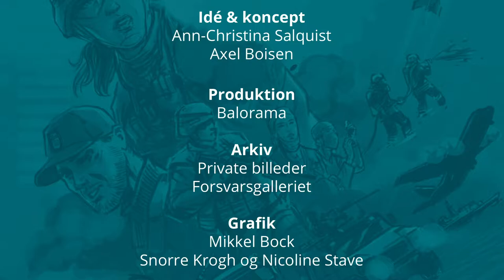Kvinde kontakt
Og efterhånden bliver det som at høre vejrudsigten:
”Vi har i øjeblikket to selvmordsbomber til fods, to selvmordsbomber i bil, hvis I ser plader i hænderne, hvis I ser ledninger, skyd og skyd for at dræbe,” forklarer Anne-Cathrine.

Anne-Cathrine er udsendt til Afghanistan. Hver morgen starter på den samme måde, nemlig med en morgenbriefing for, hvordan situationen ser ud i og omkring danskernes ansvarsområde.

Og efterhånden bliver det som at høre vejrudsigten ” Vi har i øjeblikket to selvmordsbomber til fods, to selvmordsbomber i bil, hvis I ser plader i hænderne, hvis I ser ledninger, skyd og skyd for at dræbe,” forklarer Anne-Cathrine

Hun er en del af det team, som arbejder med CIMIC – et team, der samarbejder på tværs af civile og militære organisationer med det formål at lave mindre genopbygningsprojekter eller helt nye byggeprojekter for at forbedre infrastrukturen og dermed sikkerheden i området.

Det kan f.eks. være at bygge en bro, en brønd eller en skole. Hør evt. Lasse fortælle om skoleprojekter i Afghanistan i filmen ´piger i skole´.

Anne-Cathrine er den første danske kvinde, der har til opgave at være opsøgende i forhold til de lokale afghanske kvinder, og hun kommer med en helt anden opvækst og kultur i ryggen, da hun træder ind i det stærkt mandsdominerede univers.

Men som Anne-Cathrine forklarer, så er ”… gemmer der sig meget andet inde under sådan en burka, end hvad man lige går og regner med”.

Rygtet om den kvindelige soldat, der hjælper, spreder sig som en steppebrand i Gereshk, og en dag efter et møde i lokalområdet, sker der noget – og alligevel sker der ikke noget.

Men den situation sætter gang i tankerne hos Anne-Cathrine, for ingen ville have bebrejdet hende, hvis der var sket noget.

Du kan høre om andre kvinder i uniform og deres oplevelser her.

Sætter ord på
Anne-Cathrine er uddannet militær tolk i russisk og har haft en række opgaver i en lang række lande, bl.a. Rusland, Estland, Litauen og Ukraine, og har ligeledes været udsendt som officer til Afghanistan, bl.a.  ISAF 4, ISAF 6 og de første 2 måneder af ISAF 7.

Da hun kom hjem fra Afghanistan, satte Anne-Cathrine ord på sine oplevelser i Afghanistan i bogen ´kvindernes krig´. Og her skete skiftet fra professionel soldat til professionel forfatter.

Hun har sidenhen udgivet en lang række bøger, som alle har været nomineret til en række priser. Og bogen, ´Den stjålne vej´ om tre afghanske skæbner, gav i 2012 Anne-Cathrine Bogforums debutantpris.

Siden er det blevet til en lang række bøger, og hun lever i dag af at skrive bøger.

Hun har fortsat en tæt tilknytning til forsvaret gennem sin mand, der er chef for Livgarden.